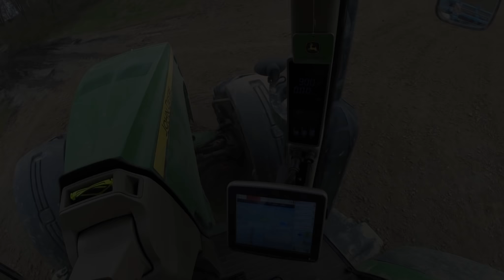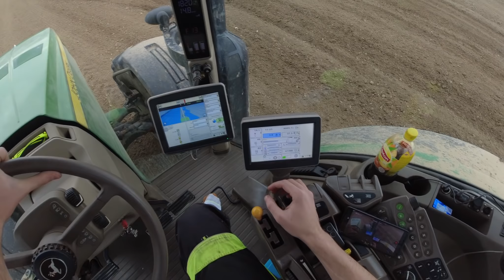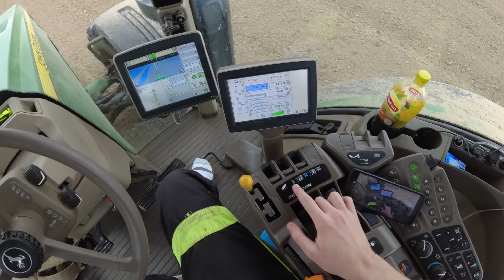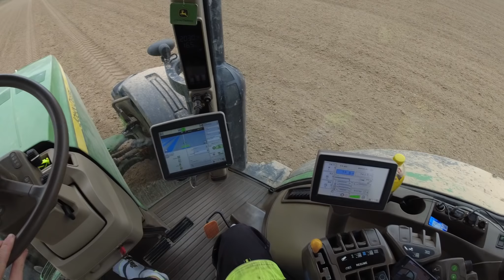Vlog z práce #35 JD8310R + Farmet K800, otázky, vypřáhnutí kompaktoru, záběry z dronu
Ahoj,
zdravím tě u pětatřicátého VLOGU z práce (tzv. FarmVlogu)..
Tentokrát vlog z přípravy půdy před setím kukuřice s traktorem JD 8310R a kompaktorem Farmet K800, dále si ukážeme vypřáhnutí kompaktoru a odpovíme si na dotazy...
Kamera: DJI Osmo Action, DJI Mavic Air2